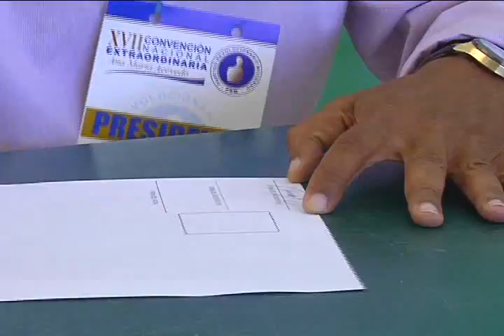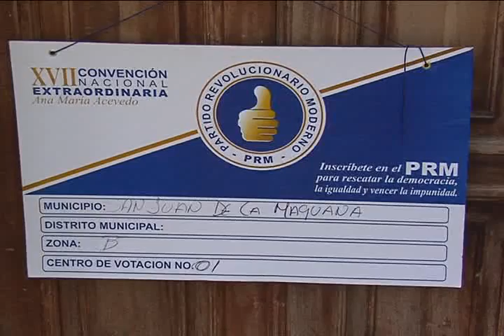CONVENCION PRM TERCERO